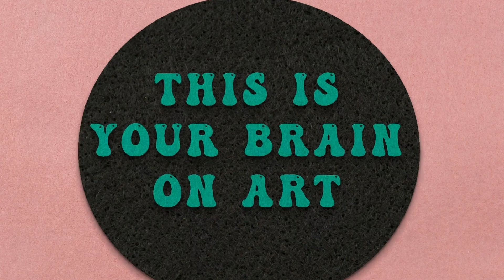This is Your Brain on Art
Did you know that September is the Month of the Artist in Alberta? As part of that celebration, we commissioned an animation project with AMAAS Alberta Media Arts Alliance Society - THIS IS YOUR BRAIN ON ART.

This animation project is the work of local artist Amanda Bigford. Bigford is a multidisciplinary artist and performer. A graduate of the University of Lethbridge, she holds a BFA in New Media. She received her certificate of completion from the Upright Citizen’s Brigade in 2021 and has studied comedy writing with various instructors around the world. She is a member of several improv teams including Pure Mush, VIF house team Merritt, and the AndSemble troupe. Currently, she is the English content creator for Science Up First and creates additional media under her artist alias, Ugly Cry Club.

This project was made possible with a grant from AMAAS Alberta Media Arts Alliance Society. Be sure to take in all the great art events and activities during the Month of the Artist.